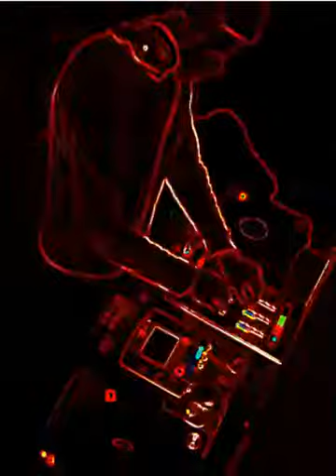Drive Me Crazy - Espresso - DVJ TJS - Underground Dance Nation